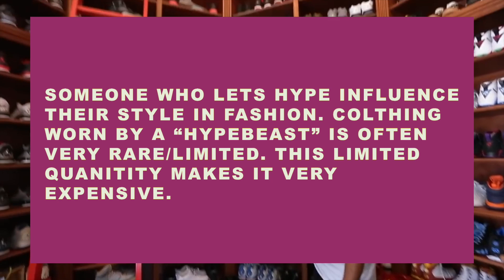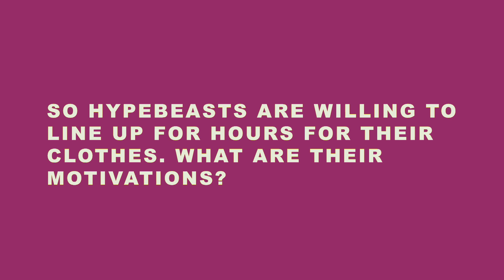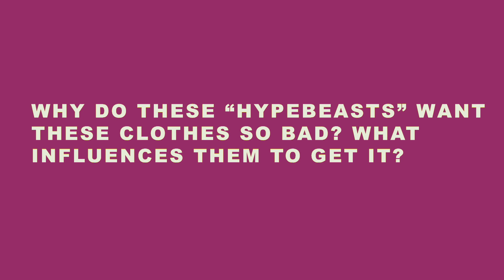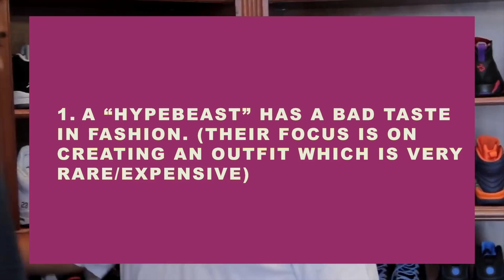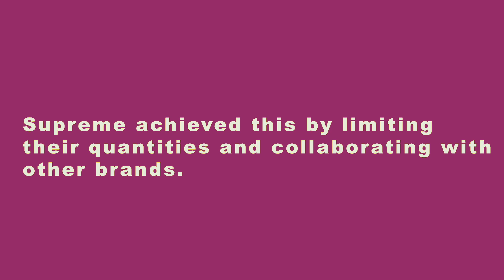Hypebeast Culture IBM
This video showcases the Hypebeast culture.

Source List:
Complex (Director). (2014). Meet The Most Hilarious Hypebeasts of 2014 [Motion Picture].
Complex (Director). (2015). Complex Closets : DJ Khaled Shows His Sneaker Closet [Motion Picture].
Complex (Director). (2015). Here's What Happened at the Supreme Fall/Winter 2015 Drop [Motion Picture].
Complex (Director). (2015). Meet the Most Hilarious Hypebeasts of 2015 [Motion Picture].
Nguyen, M. P. (n.d.). Glocal and Global Leadership. Retrieved from MijnHvA
Nguyen, M. P. (n.d.). Intercultural Motivation Management. Retrieved from MijnHvA